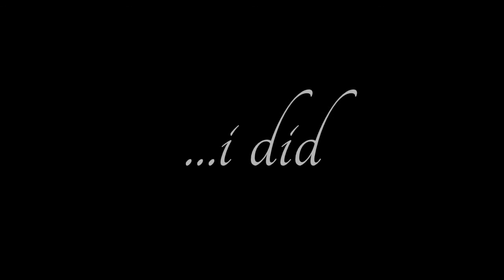Карнавал в Пафос,Кипър 2013 с Даниел Димитров